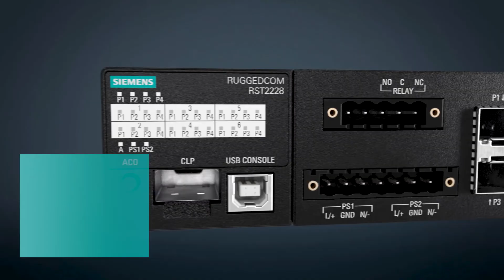RUGGEDCOM RST2228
The RUGGEDCOM RST2228 is an IEEE 1588 Ethernet 19' rack switch from Siemens featuring high port density with 10 GBit/s uplinks to effectively handle ever growing amounts of data. Providing secure, real-time communication with large bandwidths and high system availability, this switch is ideal for utilities transitioning to fully digital substations.